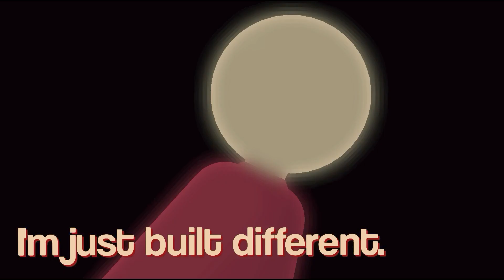Sonic & Squorzel VS Jackson But With Find Your Flame & Undefeatable (SONIC FRONTIERS)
Synopsis: After one of Santa's elves goes rouge, a group of heroes must fight to stop him from destroying citites and ruining Christmas.

Jackson Base, Gear 1 & Gear 2 stickfigures made by me.

Hyper Squorzel Created by @HighEndHyen and Base Squorzel OC made by me.